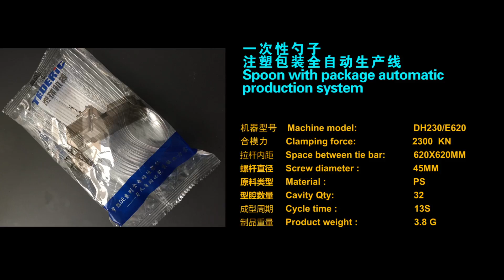DE230 TEDERIC MARANDO SERVICE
Tederic full electric 230 ton - per info Marando Service srl - rivenditore esclusivo per il mercato Italiano